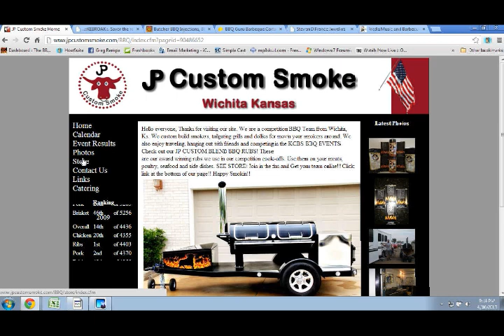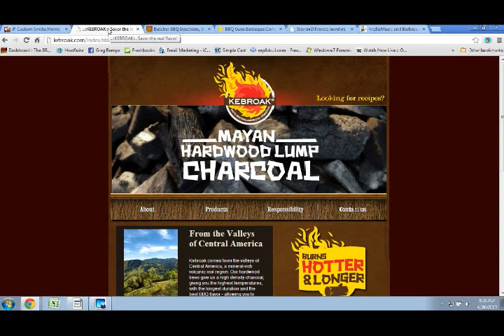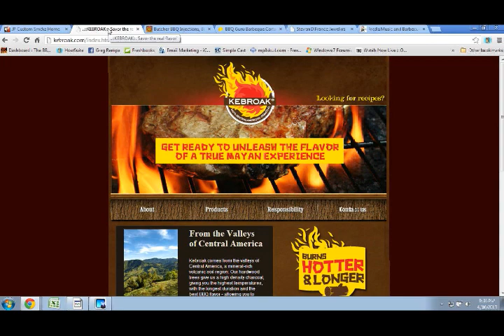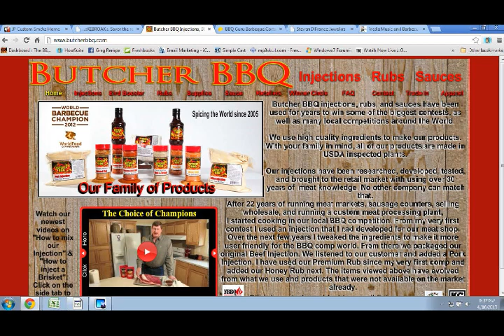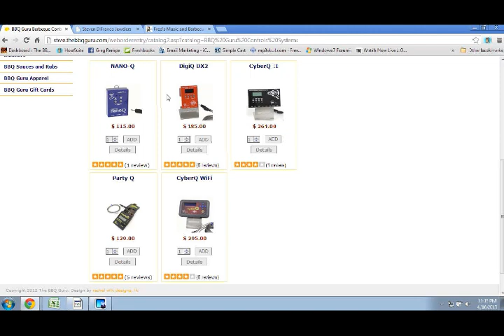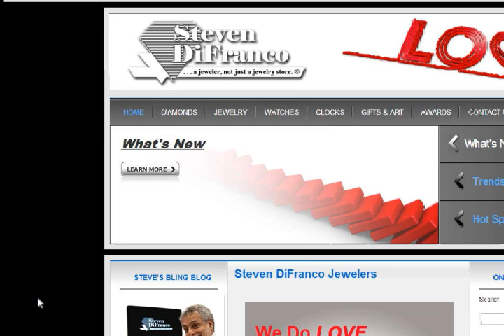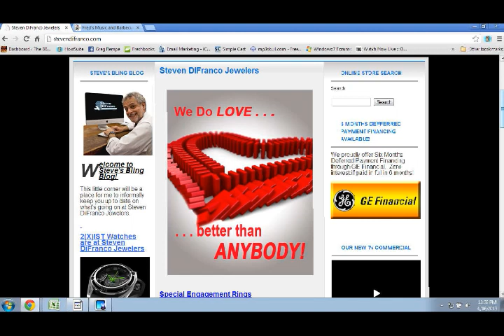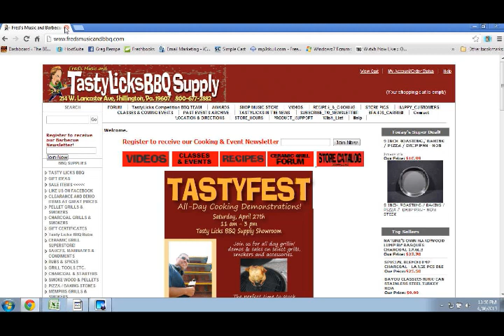April 16, 2013- Official Archive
Hour 1:

My first guest tonight is a fan favorite and a living legend when it comes to the world of BBQ. The good Doctor, Ray Lampe, joins me to talk a bit on Grillstock, make a special announcement and down the state of the industry...there is a better than average chance that we will be going 2 segments with the Doctor!

Hour 2:

My first guest in the 2nd hour is the host of the Great American BBQ Tour , Pitmaster of Here Piggy Piggy BBQ team, and sits on the current KCBS Board of Directors, Mike Peters. Mike is going to talk about the GABT and we will get some insight as to what the KCBS board look like to him now that he has some time under his belt.

Coming out of the Bullpen tonight is a monthly contributor to the show. Derrick Riches from BBQ.About.Com joins me to hit some of the new items making there way in to the market for purchase.